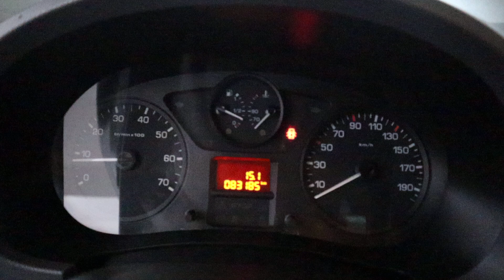Citroën Berlingo 1.6 e-HDI Club XL Economy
Voorzien van onder andere; Airco, Parkeersensoren, Trehaak

Auto Siero
Walstraat 6
8317 AP Kraggenburg